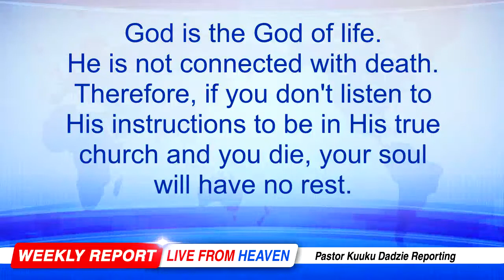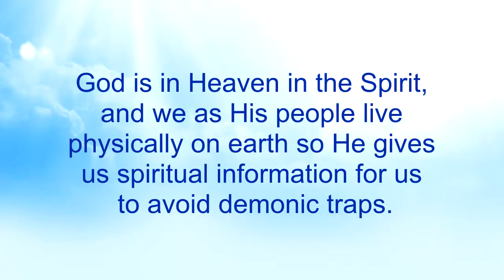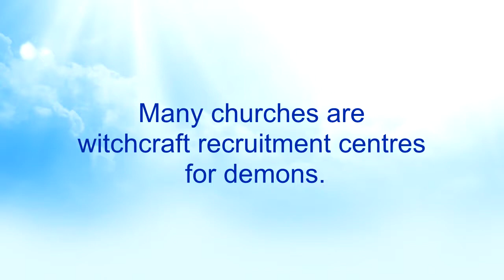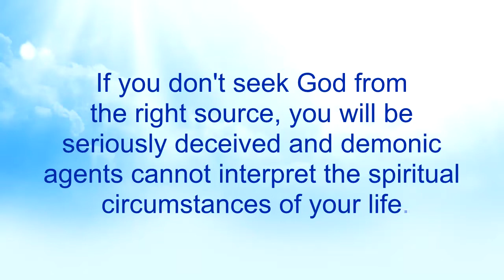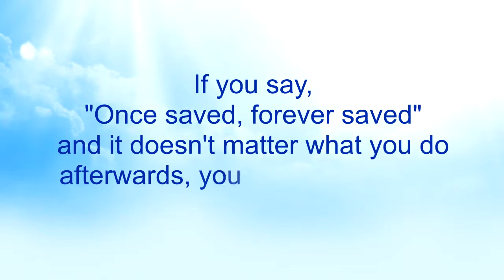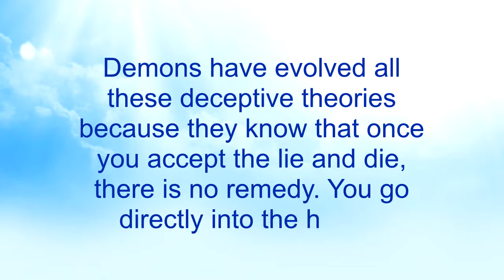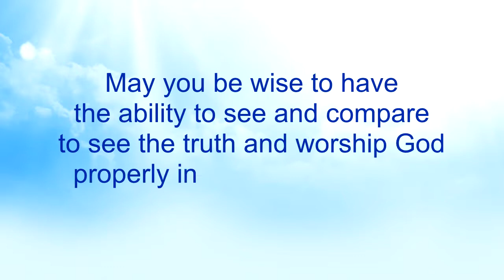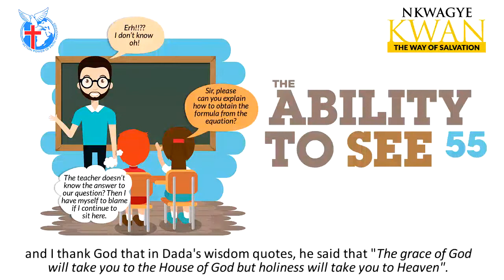The Ability to See 55 - Nkwagye Kwan [09-10-22]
This message shows how God reveals every event on earth to His true servants for them to guide His children to avoid demonic traps. Pastor Kuuku Dadzie advises us to be wise to see, compare and tell the difference to know God's true church so as to connect with God and live a victorious life.